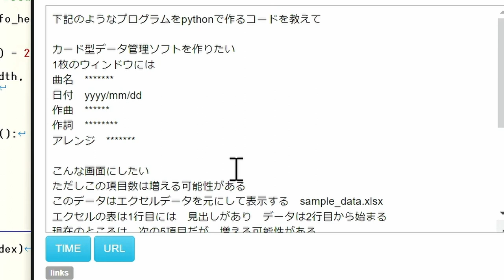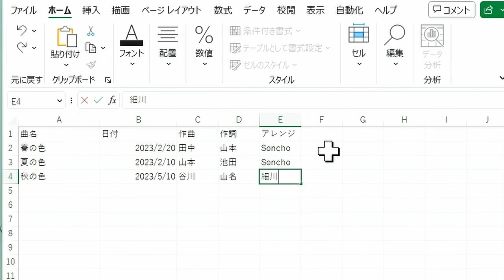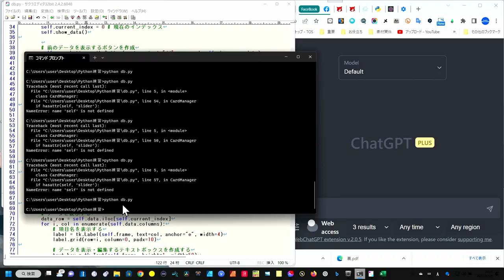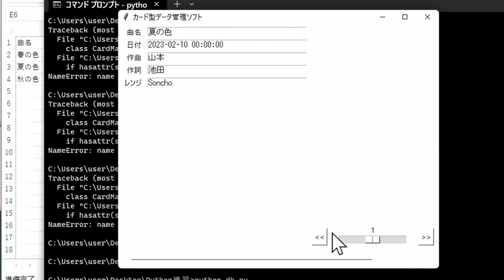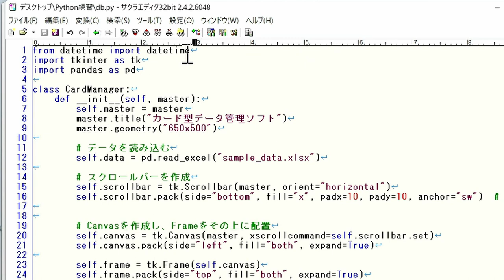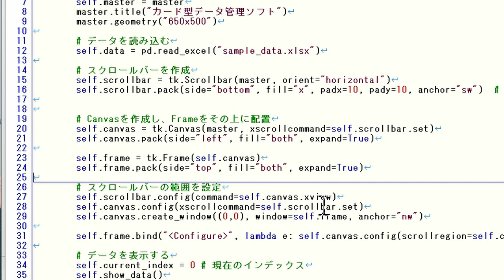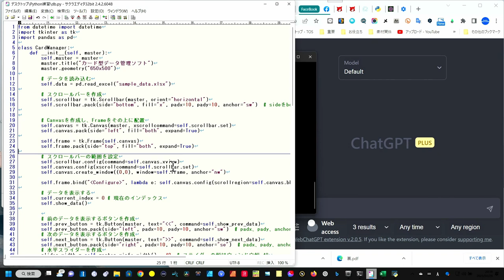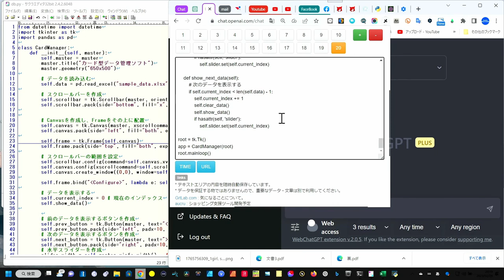【ChatGPTでプログラム】カード型データベースとEXCELの連携 ちょっとおバカなAIとの共存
プログラミング入門
凄いけどちょっと馬鹿なChatGPTでデータベースを開発